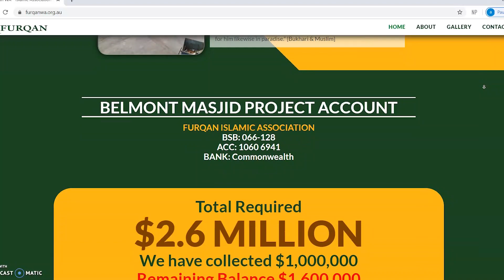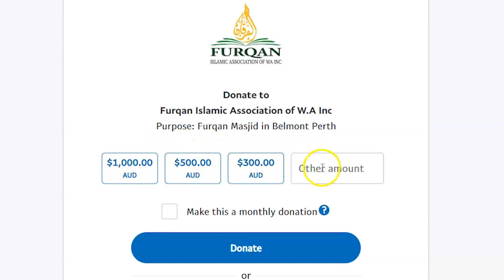Qayla dhaan Masjid Furqaan ee Magaalada Perth Western Australia, Fadlan Caawi Masjidka Allah SWT.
Donate and contribute to the NEW BELMONT MOSQUE PROJECT IN PERTH